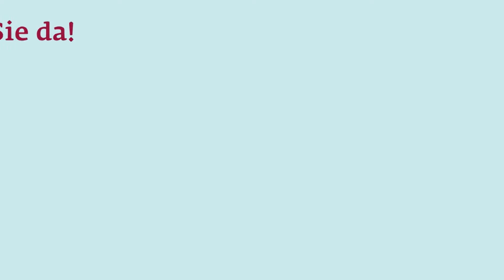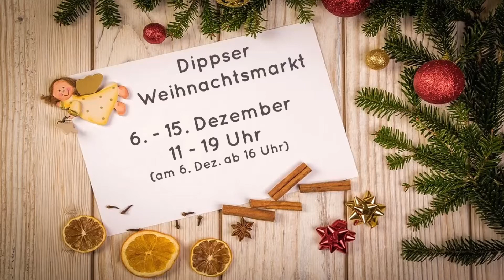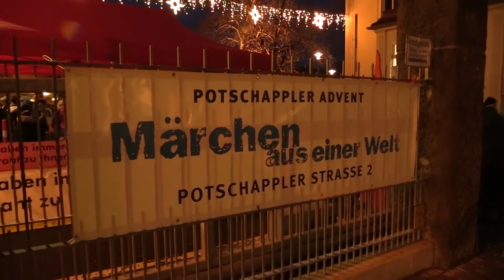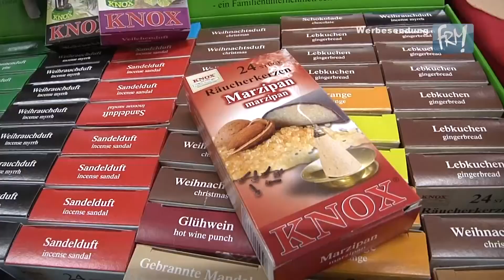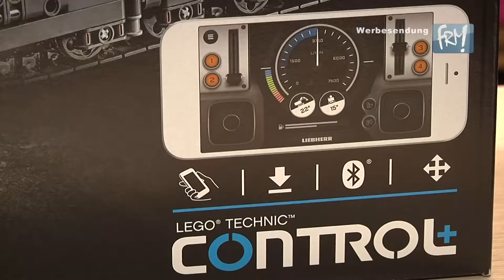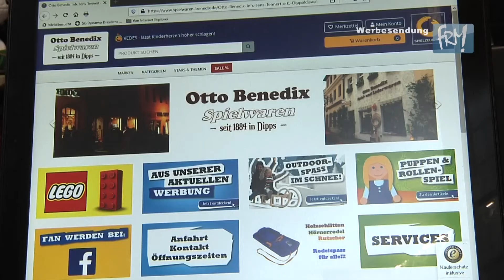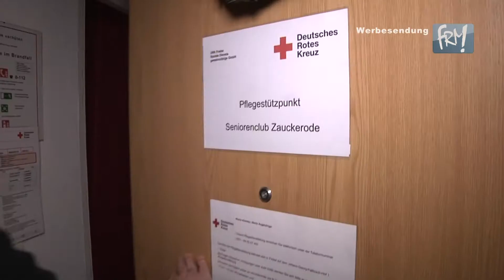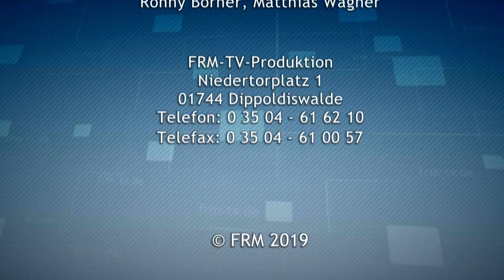Regionalmagazin 979 HD - vom 2. Dezember 2019